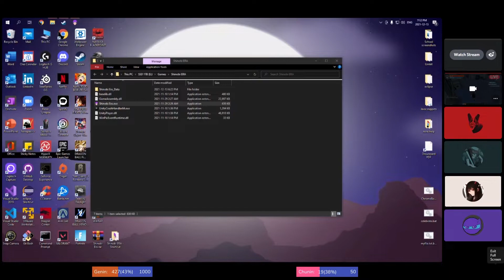Shinobi Era with the Haki Discord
checking out this fan made Naruto Game